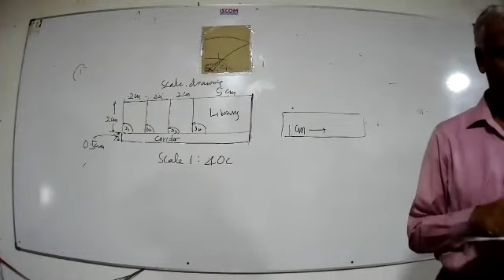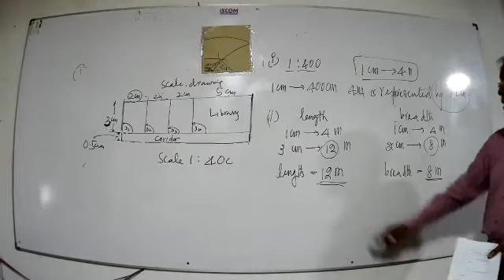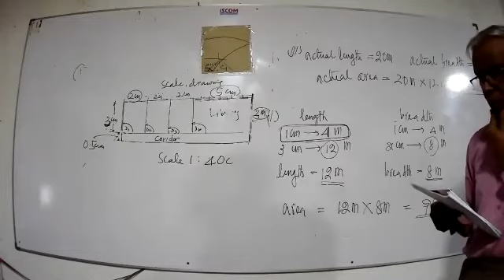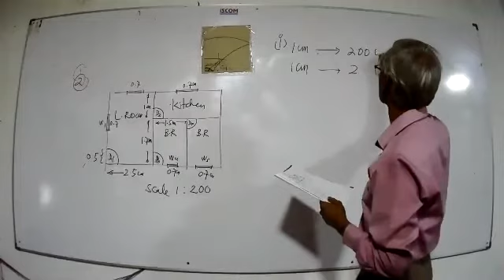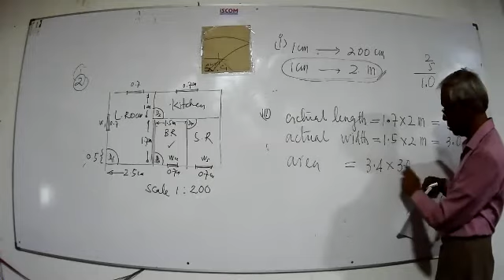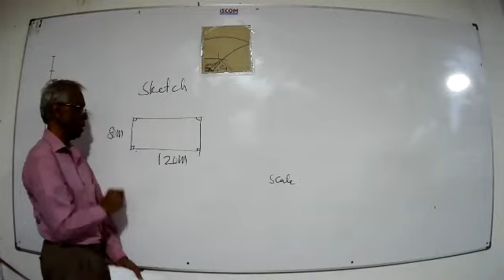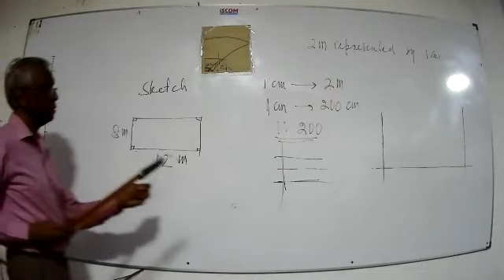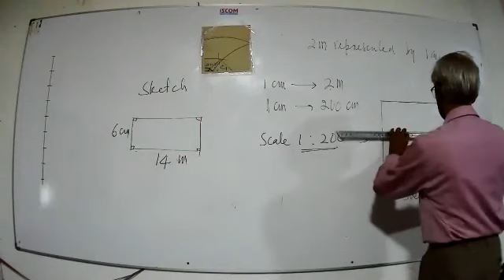Grade 7 English Medium 2020 12 23 part iii